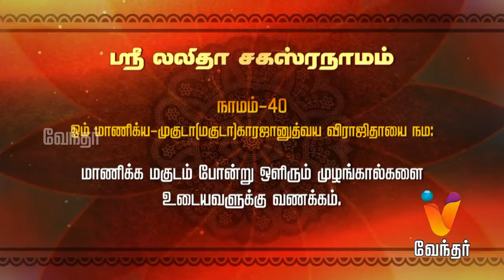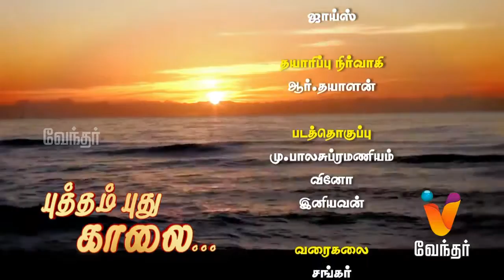Putham Puthu Kaalai | (06/07/2016) | [Epi-677]